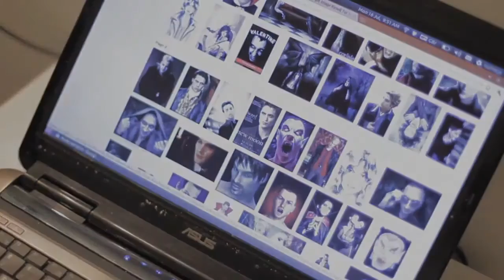The Sims 3 Supernatural Marcus Collins trailer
Marcus Collins talks about dressing up as a vampire, werewolf and zombie for The Sims 3 Supernatural photoshoot.